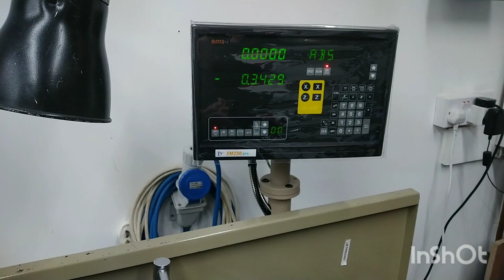Harrison Mill Restoration Part 8 - Threading in the lathe, a 5tpi Acme Nut in Bronze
Hello everyone. Hot on the heels of Part 7, in which we made the blank, here is the threading of the bronze nut yo 5tpi. I hope you enjoy it. A big thank you to all my existing and new subscribers! Cheers! Created by InShot